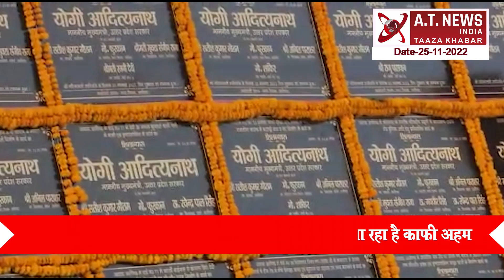BREAKING NEWS | 9 BAJE TAK | CM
मुख्यमंत्री योगी आदित्यनाथ ने प्रबुद्धजन सम्मेलन को किया संबोधित
86.55 करोड़ की 88 विकास परियोजनाओं का किया लोकार्पण और शिलान्यास,
निकाय चुनाव से पहले योगी आदित्यनाथ का दौरा माना जा रहा है काफी अहम